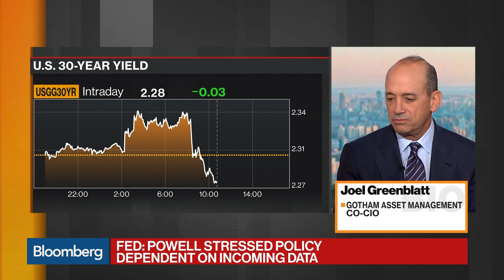Gotham's Greenblatt Says Plunge in IPOs Is Starving Firms of Capital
Nov.18 -- Joel Greenblatt, Gotham Asset Management co-chief investment officer and managing principal, comments on the plunge in initial public offerings during an interview with Bloomberg's Vonnie Quinn and Guy Johnson on "Bloomberg Markets."